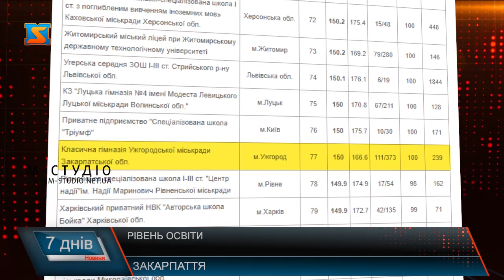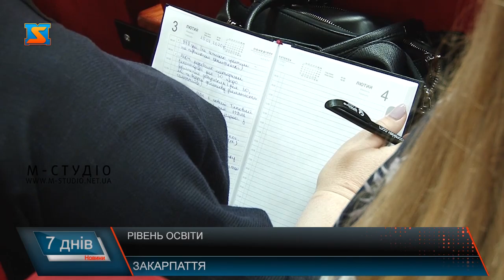Рівень освіти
Не встигли ми відійти від результатів дослідження якості освіти PISA, яке проказало, що українські школярі погано рахують та мають проблеми з читанням, як видання «Фокус» оприлюднило ТОП-100 загальноосвітніх шкіл України. Туди не потрапила жодна закарпатська школа. В рейтингу ж інформаційно освітнього ресурсу Освіта.ua опинилися 2 навчальні заклади, правда місця далеко непочесні   - 78-ме та 196-те.